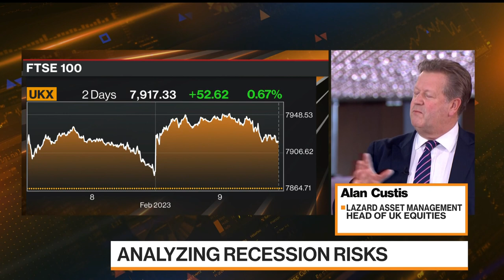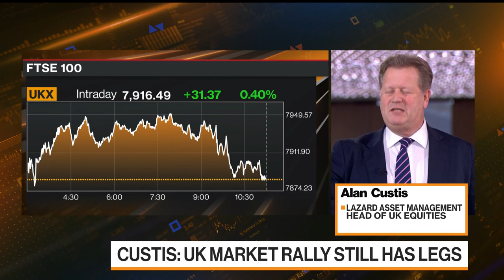The FTSE Rally Will Continue: Lazard's Custis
Alan Custis, head of UK equities for Lazard, says the FTSE rally will continue. He's on "Bloomberg Markets."